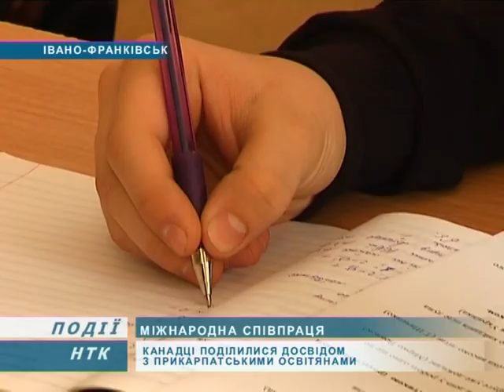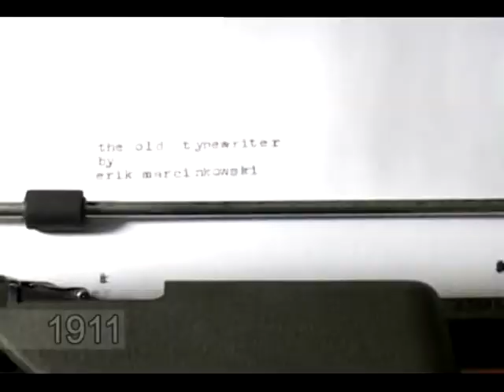Інформаційний випуск "Події дня" за 05.03.13